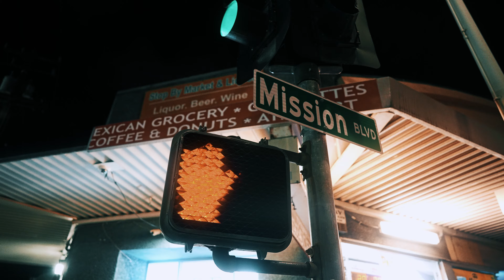King Gangsta - Ask About Me (Official Music Video)